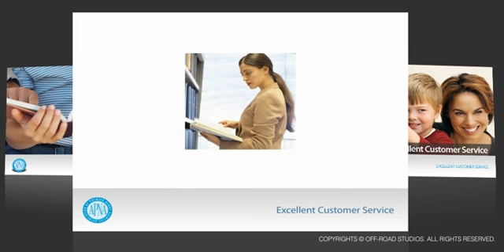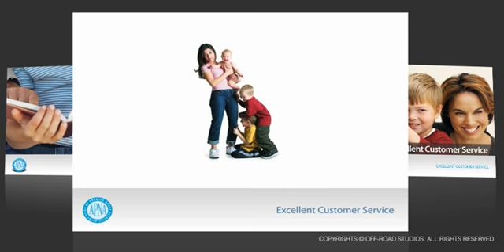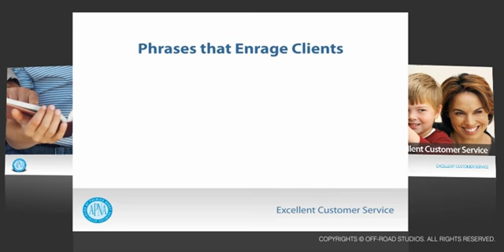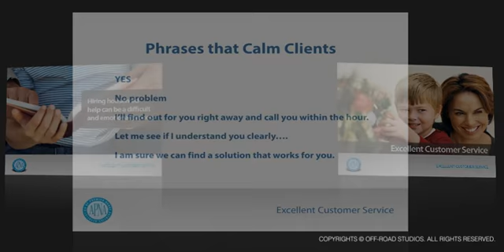Apna USA Infomercial